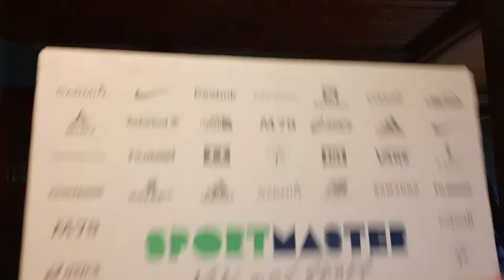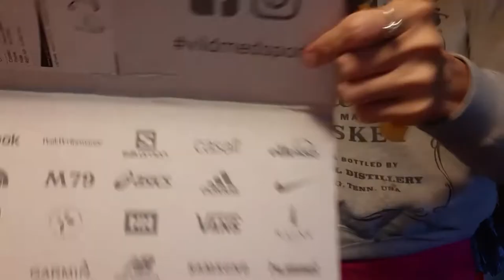Unboxing Box from sport master 3 for 2 libre yong isang shoes